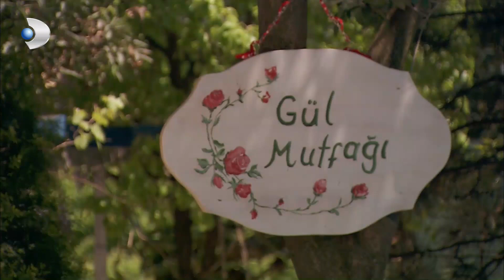Fatmagul Español - Mukaddes Estaba Celoso de las Cartas de Mustafa - Sección 70